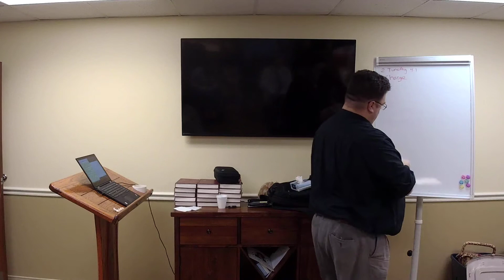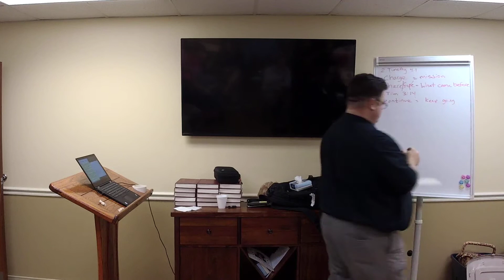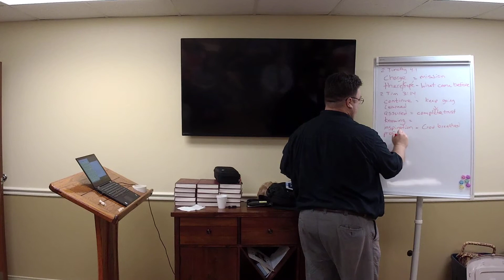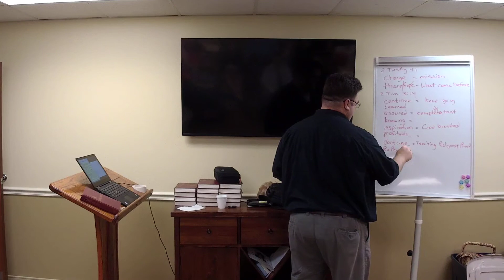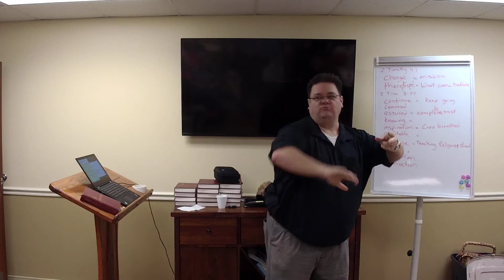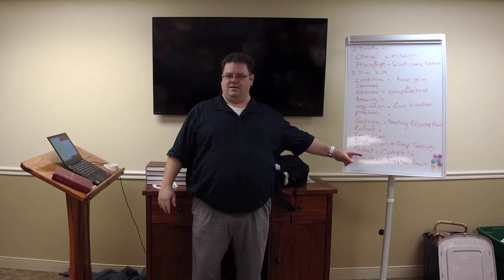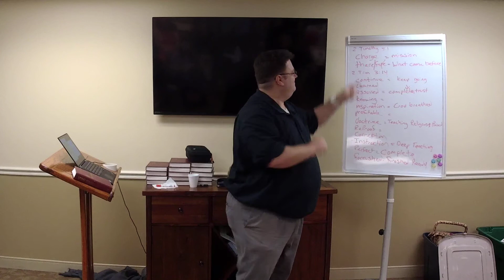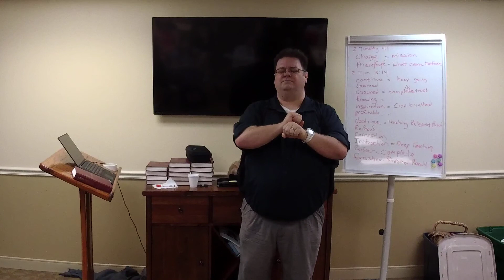Deaf Church - December 29, 2019